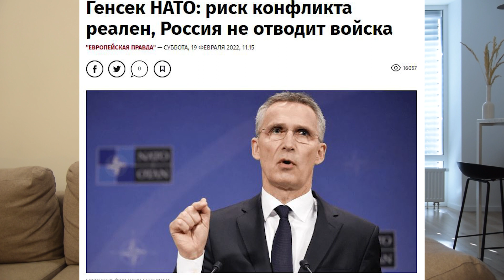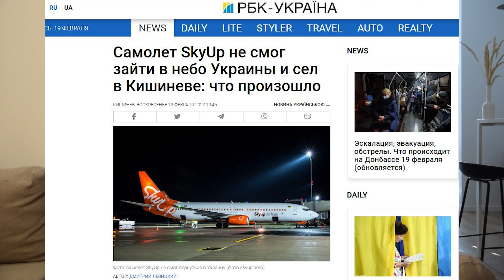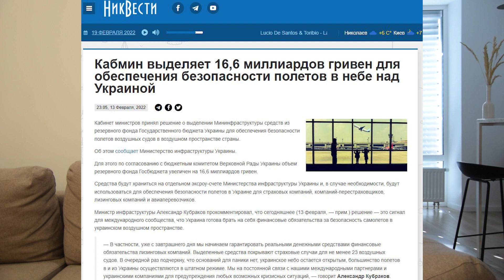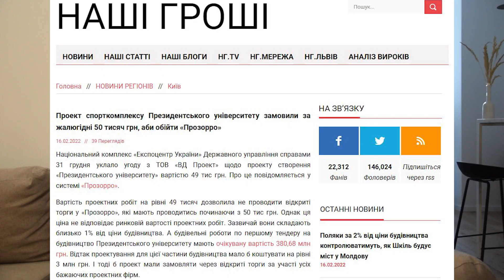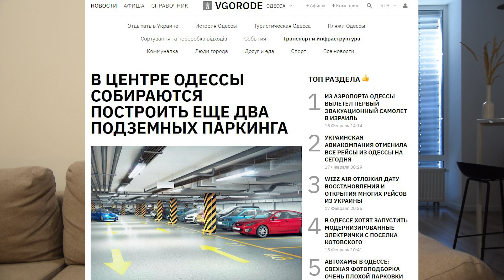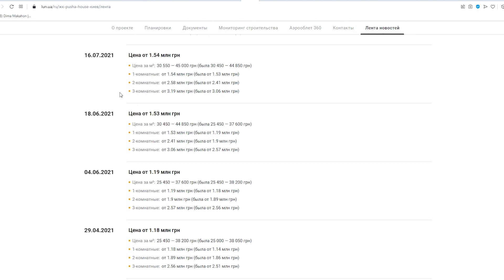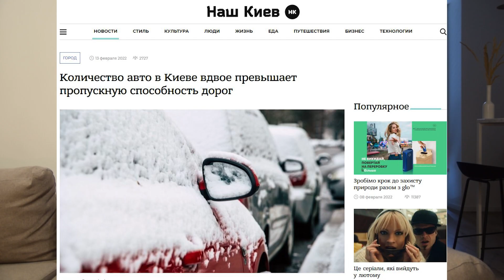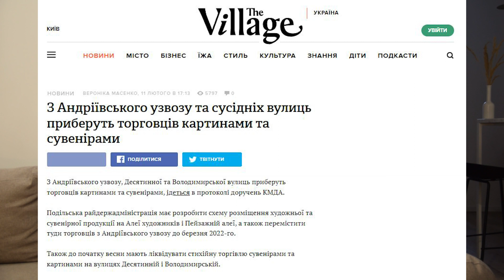Россия не отводит войска / Строительство туннеля за два дня / ЖК Пуща хаус / ДЭ #73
Россия не отводит войска. Падение крана в Кракове. Пешеходный мост через озеро. Строительство туннеля за 2 дня. Самолет Sky up не смог сесть в Украине. КЛМ приостанавливает полеты в Украину. Деньги для обеспечения безопасности полетов. Переходы для животных на обходной дороге. Вороны собирающие окурки. Исправление станций метро в Днепре. Махинации с проектом президентского университета на ВДНХ. Станции метро в Киеве без кассиров. Индустриальный парк под Львовом. Больше паркингов в центре Одессы. Многоуровневые паркинги в Харькове. ЖК недели - ЖК пуща хаус. Забор на реке в Виннице. Количество авто в Киеве. Откололась льдина с рыбаками на Днепре. Очистка Андреевского спуска от торговцев.

00:00 Россия не отводит войска
03:58 Падение крана в Кракове
04:54 Пешеходный мост через озеро
05:31 Строительство туннеля за 2 дня
06:43 Самолет Sky up не смог сесть в Украине
08:18 КЛМ приостанавливает полеты в Украину
09:01 Деньги для обеспечения безопасности полетов
12:58 Переходы для животных на обходной дороге
14:13 Вороны собирающие окурки
14:46 Исправление станций метро в Днепре
15:11 Махинации с проектом президентского университета на ВДНХ
17:23 Станции метро в Киеве без кассиров
18:48 Индустриальный парк под Львовом
20:09 Больше паркингов в центре Одессы
22:17 Многоуровневые паркинги в Харькове
24:02 ЖК недели - ЖК пуща хаус
32:05 Забор на реке в Виннице
33:33 Количество авто в Киеве
35:59 Откололась льдина с рыбаками на Днепре
36:38 Очистка Андреевского спуска от торговцев